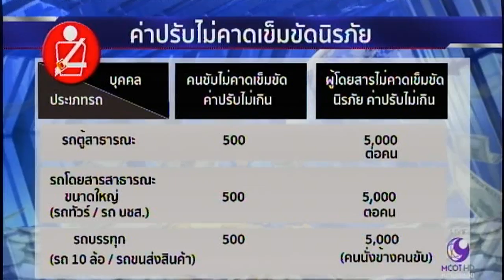ตรวจจับปรับจริง ไม่คาดเข็มขัดนิรภัย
หลังคำสั่งมาตรา 44 บังคับเอาผิดกับผู้ที่กระทำผิดกฎหมายจราจรตั้งแต่ 21 มีนาคม และประชาสัมพันธ์ 15 วัน ให้ประชารับรู้ วันนี้ เป็นวันแรกตำรวจเริ่มเอาจริงพร้อมกันทั่วประเทศ ทั้งไม่คาดเข็มขัดนิรภัย หรือนั่งท้ายรถกระบะ แต่ยังปรับขั้นต่ำ 100-200 บาท

1.สารคดีเฉลิมพระเกียรติ
2.พระราชกรณียกิจ-พระมหากรุณาธิคุณ
3.คนไทยหัวใจ♥รักในหลวง